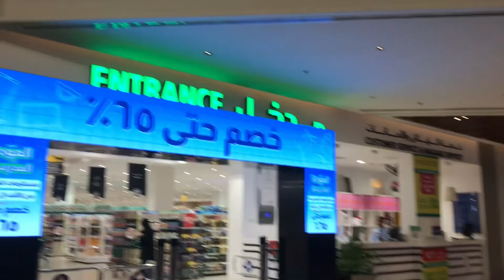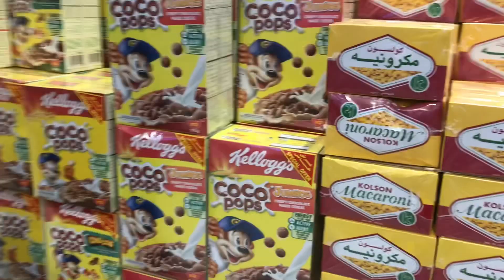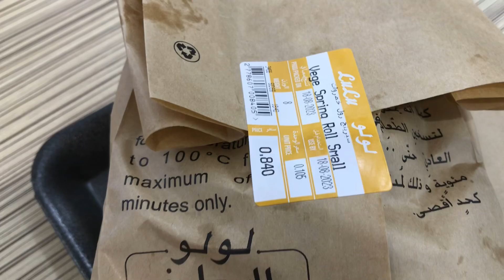I went to LuLu Hypermarket in Seeb, Muscat | What I bought in Weekend Grocery? | Vlog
@Shapack Gang
@Gyan Therapy